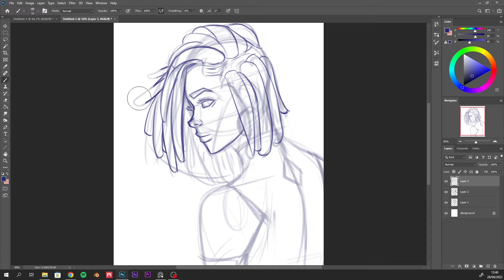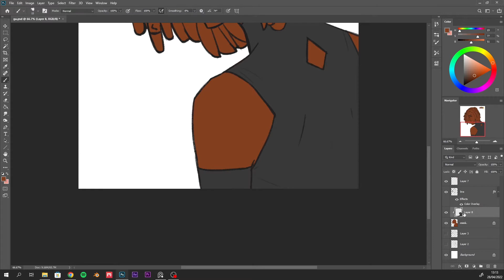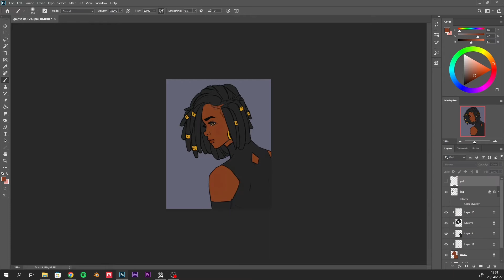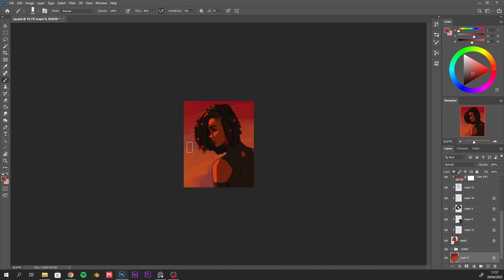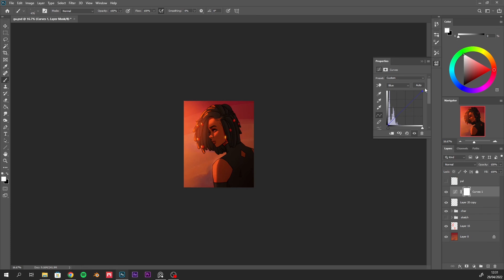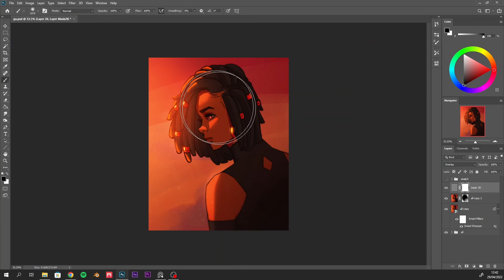Stylized Character Portrait Timelapse